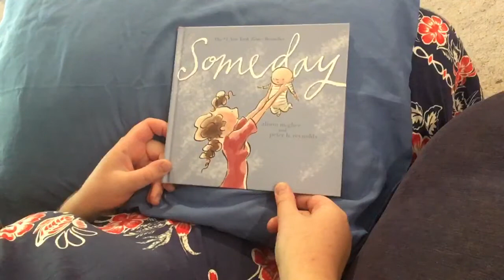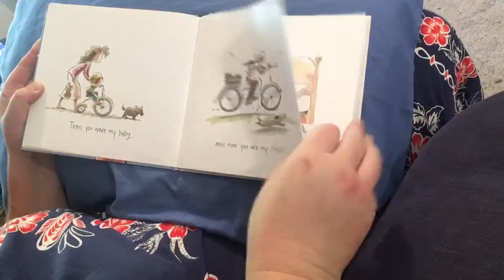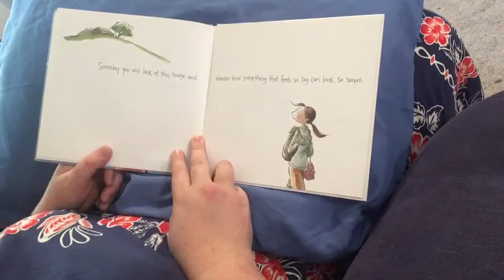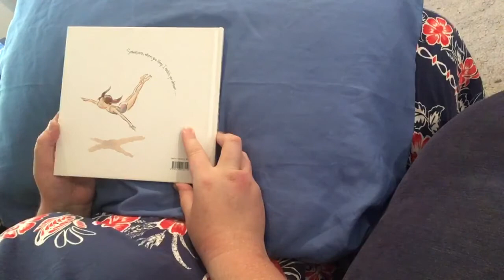Rosie reads: Someday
Someday (2007).
Written by Alison Mcghee.
Illustrated by Peter H. Reynolds.